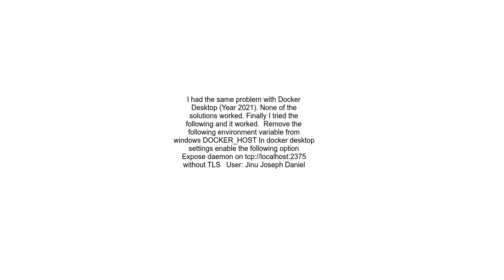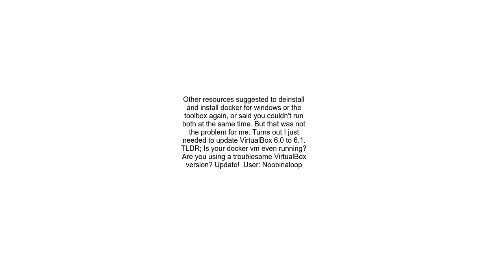Docker and Windows A connection attempt failed because the connected party did not properly respon